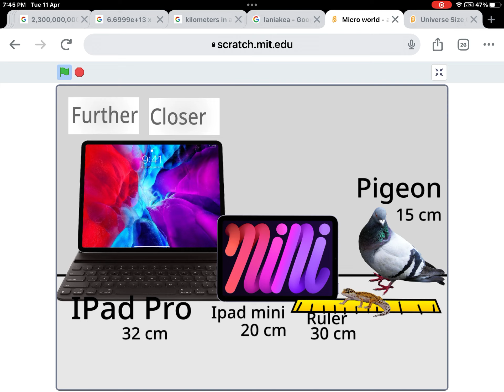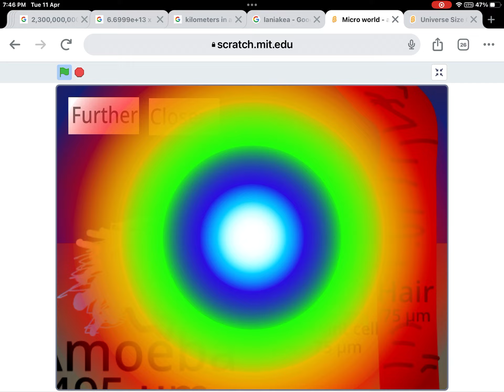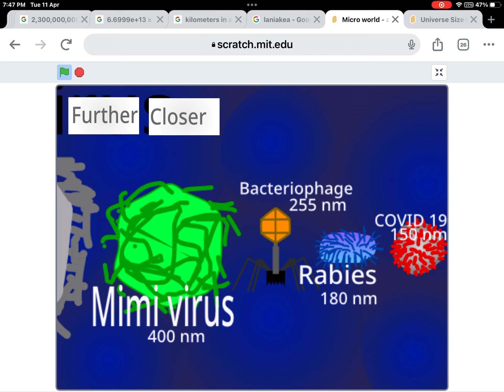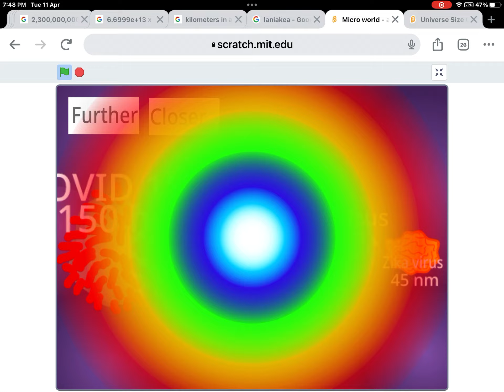Micro world - a size comparison